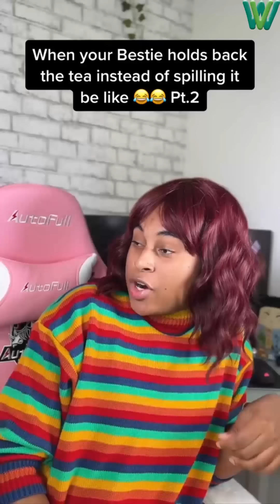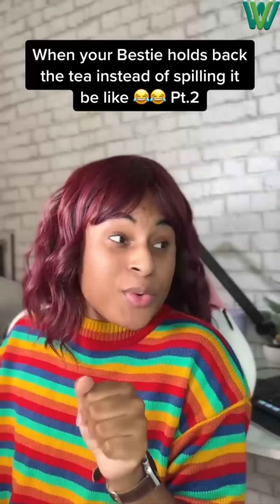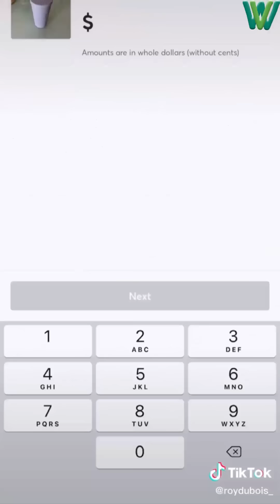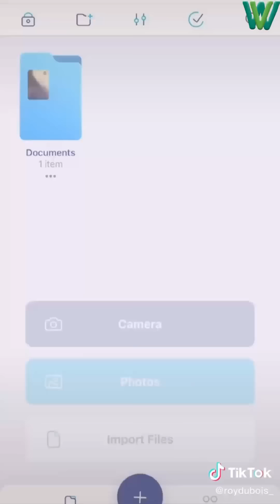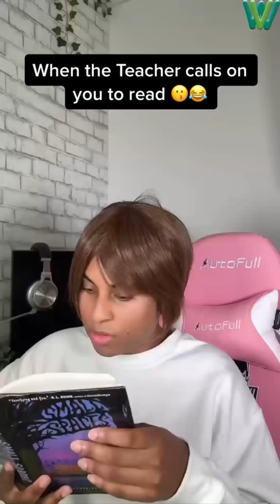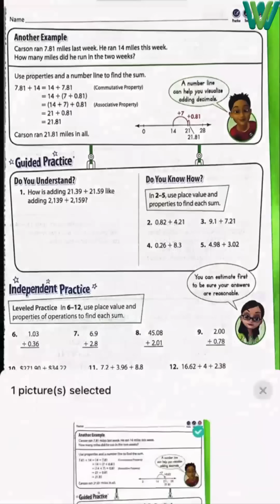"1HOUR" Roy Dubois TikToks Compilation 2022 | Funny Roy Dubois TikTok 2022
Funny @roydubois TikTok Compilation 2022